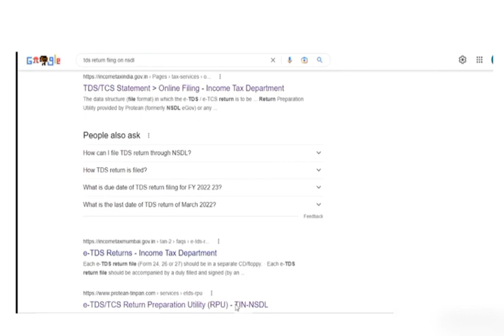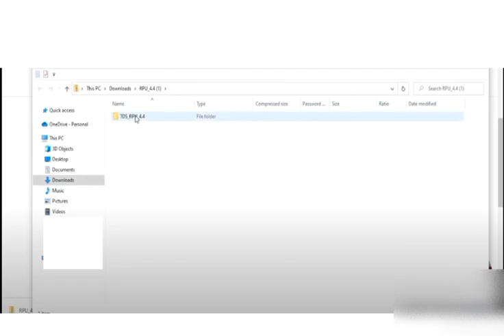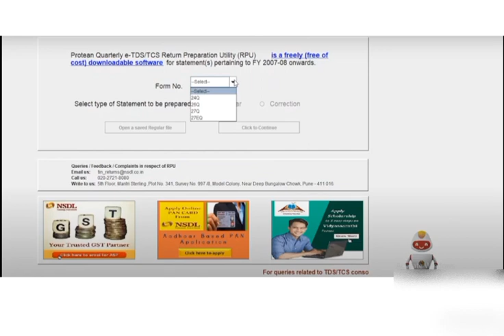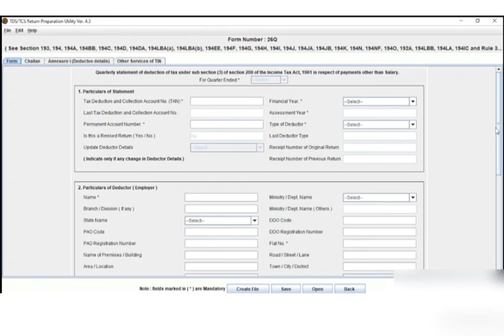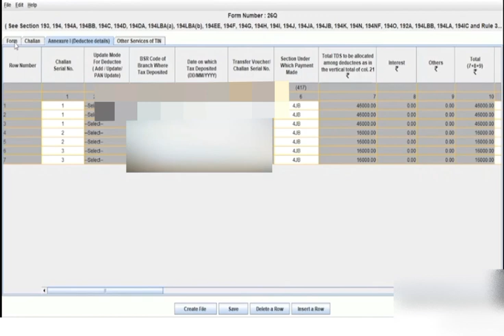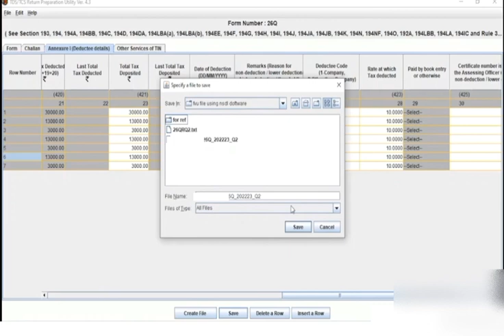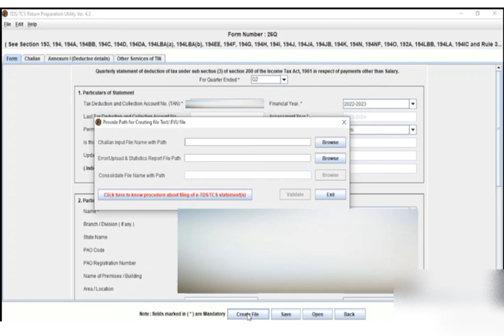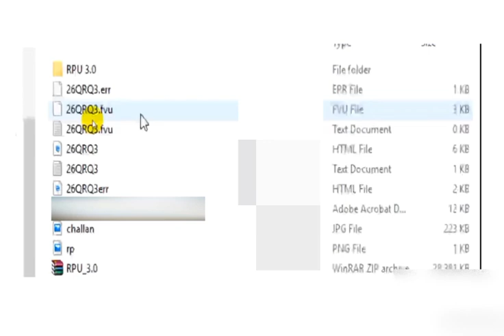HOW TO FILE LIVE TDS RTEURN 26Q, 24Q, 27EQ WITH RETURN FILING NSDL RPU UTILY FREE OF COST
Guidelines of Filing 26Q/24Q/27Q TDS & TCS returns:-

26q tds return,
24q tds return,
tds deducted how to file,
how to file tds return 2023,
new way to file tds return,
free tds return filing utility,
how to file tds return for free,
tds,
live tds return filing,
how to file tcs return,
tcs return filing